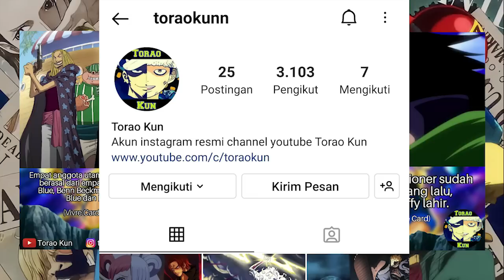KAKU LANGSUNG KABUR! ZORO MEMBANTAI CP 0 DAN SERAPHIM DENGAN MODE SERIUS -Prediksi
video ini berisi prediksi tentang hal-hal menarik pada one piece chapter 1072 dan kedepannya, KAKU LANGSUNG KABUR! ZORO MEMBANTAI CP 0 DAN SERAPHIM DENGAN MODE SERIUS

"Shambles"